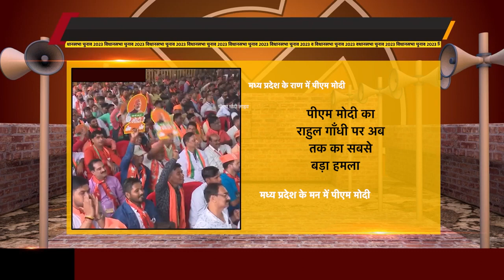PM Modi Betul Speech: पीएम मोदी का Rahul Gandhi पर सबसे तीखा हमला, बोले- अरे मूर्खों के सरदार...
PRAJATANTRA TV is leading News channel. We cover Breaking NEWS, Sports NEWS, Political NEWS from all over world. We also cover Viral video, Amazing Facts on over Channel. Our best Team always try to give provide quality news and facts to our viewers. We Care for your demand. So keep stay with us as we do hard work daily over day and to night to cover all topics and to provide latest news.

PRODUCED BY:Prajatantra Media Ventures